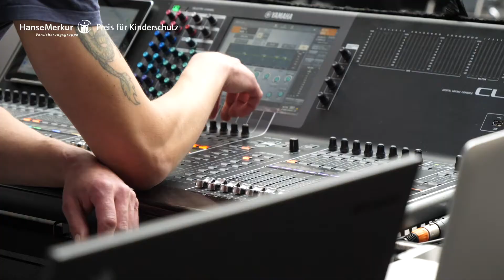HanseMerkur Preis für Kinderschutz - Behind the scenes - Teil 1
Der Kinderschutzpreis wird vorbereitet und wir halten euch auf dem laufenden was hinter den Kulissen so passiert.

Song:
Title: Diviners feat. Contacreast - Tropic Love